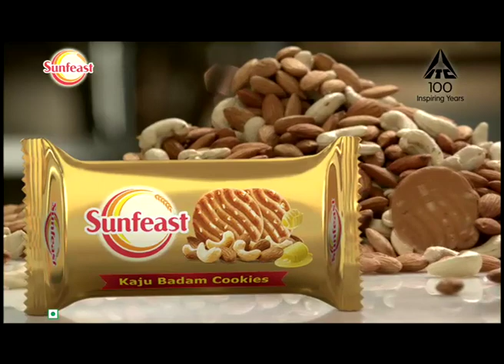SUNFEAST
Cutting Edge Pictures
DIRECTOR- PIERRE BAROUGIER
DOP - PIERRE BAROUGIER
ASSISTANT DIRECTORS-SHARAD KALAWAR
CLIENT-ITC Ltd.
PRODUCTION HOUSE - CUTTING EDGE PICTURES
PRODUCER- RICKY KAPOOR.
PRODUCTION MANAGERS -RAJ HATE.
ONLINE EDITOR--RAJIV @ PIXION.
OFFLINE EDITOR - ARVIN.
COMPUTER GRAPHICS--TATA ELEXSI.
MUSIC DIRECTOR- RUPERT FERNANDES.
ART DIRECTOR-INDRANI PILLAI.